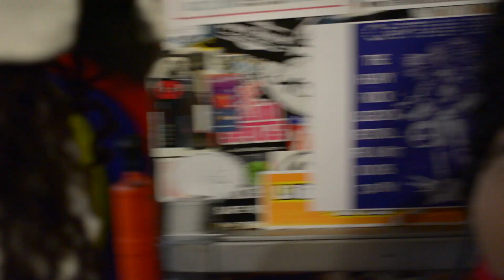Loo$e Gamb1no - Disaster (Mutt Cut) Shot By